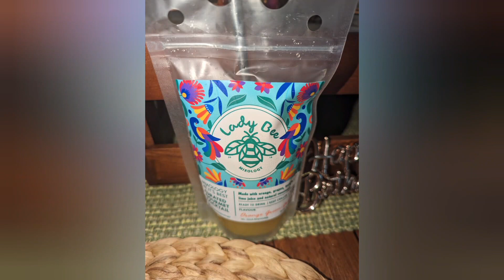DIY Indoor Picnic (Celebrating hubby's birthday)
DIY Indoor Picnic!!